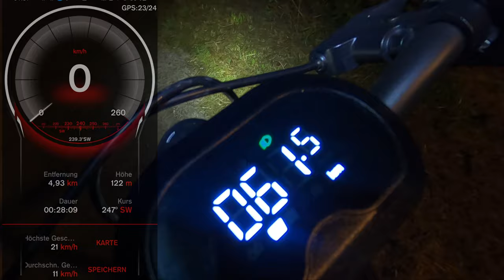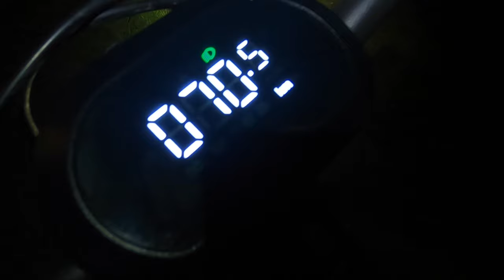GOVECS ELMOTO KICK mit 2,5Ah und 4Ah im Reichweiten Check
In diesem Video testen wir die 4Ah Akkus und die Kleinsten die 2,5Ah Akkus

Auf Amazon
Govecs ELMOTO KICK ohne Akku
Govecs ELMOTO KICK Mit 2X18Volt 5,2AH AKKUS
Einhell
Einhell Original Akku PXC-Twinpack 5,2Ah
Einhell 18V 4-6 Ah Multi Ah
Einhell Original Power X-Quattrocharger 4A Power
Einhell Battery lamp TE-CL 18/2500

Das Fahrzeug wurde mir von Govecs vorübergehend  zur Verfügung gestellt
Die 6Ah Akkus habe ich von Einhell zur Verfügung gestellt bekommen
vielen lieben dank an beide Firmen
es gab keinerlei Vorgaben